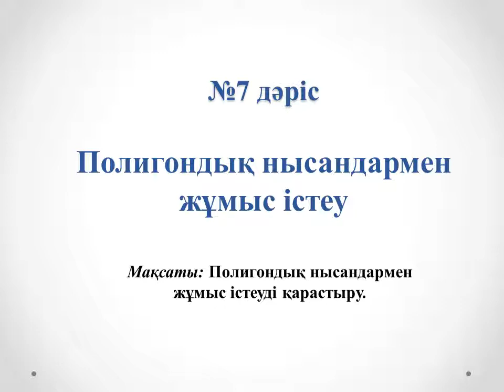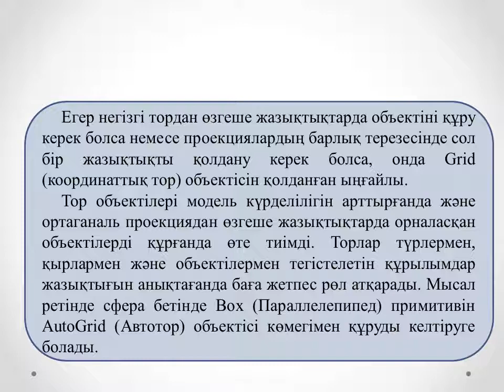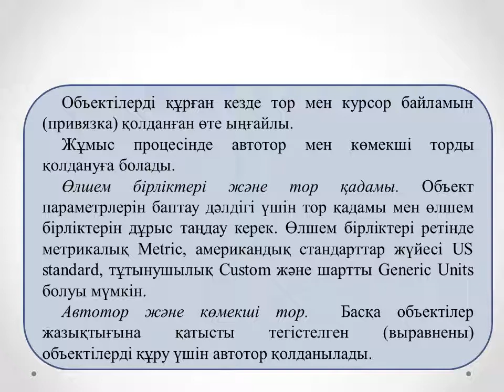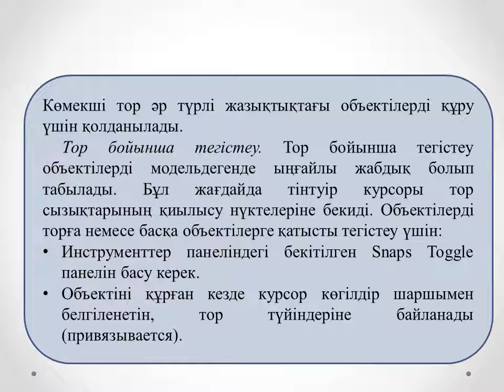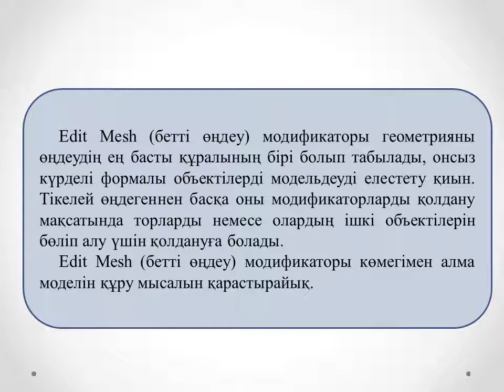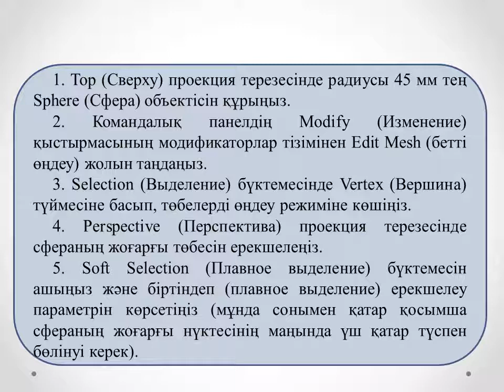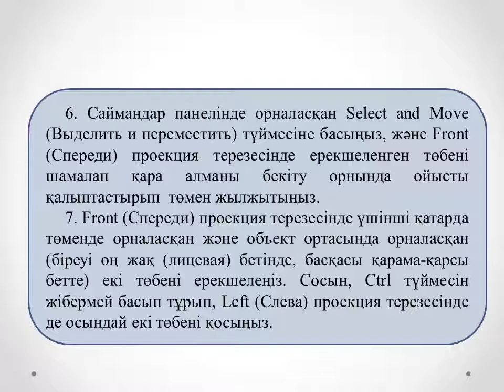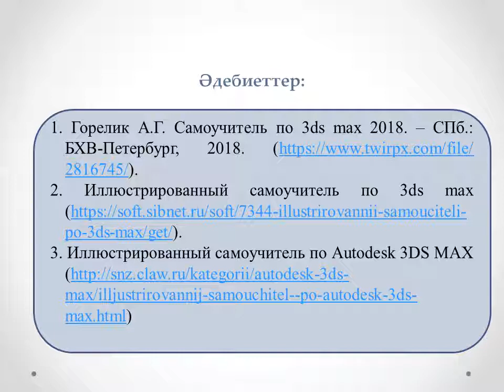Жахина Р.У.3D модельдеу технологиясы 3ИСКО, 2 ИСКО СПО. №7 лекция.Полигондық нысандармен жұмыс істеу